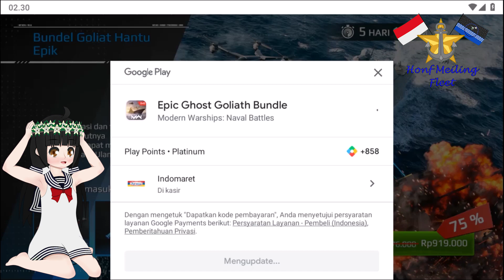Modern Warships put A-22 on CN Type 076 is not quite good if against Submarine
Modern Warships game play